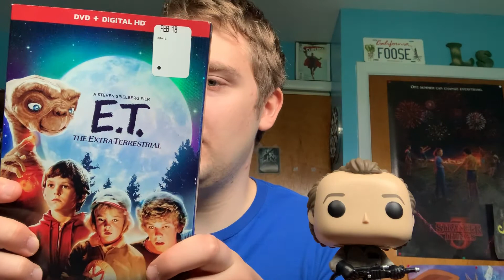Top 10 movies to watch with your family while in quarantine.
The first of hopefully many top 10’s for the channel